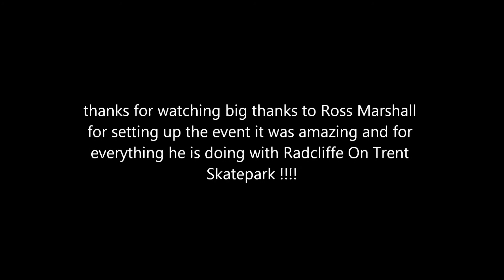Radcliffe on Trent Skatepark Jam 2012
few clips of the jam thanks to ross marshall